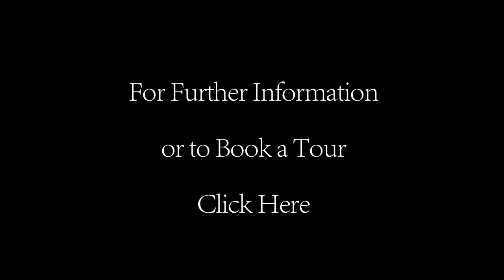Hanoch Teller Tour of Yad Vashem